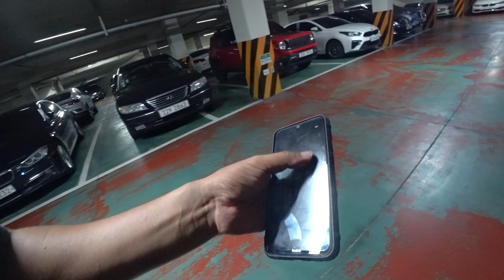[잡담영상]일하는 하루 브이로그 feat. 진주 그리고 수원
이번 이야기는 그냥 일 하다 찍은 브이로그입니다.

감사합니다.

"자동차 출장 감정 서비스, 차에 대한 이야기와 함께하는 자동차여행채널"

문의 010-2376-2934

자동차 구매컨설턴트, 출장감정 심부름을 주로 하는 자동차 여행가.
자동차 전문가 아닌 기변 전문가.
저품질 영상전문.